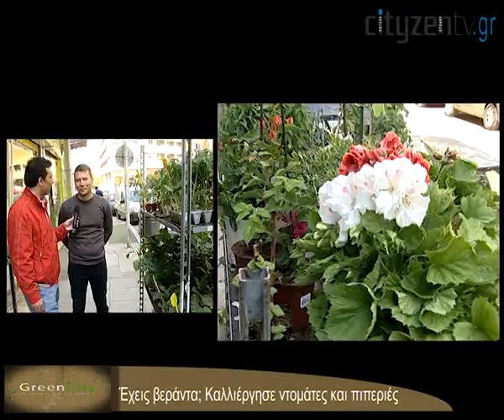Καλλιεργητές στην πόλη - Συμβουλές για τους γεωργούς της "βεράντας"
Λίγα λεπτά από το πολύβουο κέντρο της Θεσσαλονίκης, στο πρώην στρατόπεδο Καρατάσιου, θα συναντήσει κανείς τσάπες, χώμα και φυσικά ντομάτες, αγγούρια, πιπεριές και λογιών λογιών ζαρζαβατικά, φρούτα και βότανα. Οι καλλιεργητές της... πόλης μοιράζονται τις εντυπώσεις τους με αυτήν την ενασχόληση στον Νίκο Αβουκάτο.

Στο δεύτερο μέρος της εκπομπής, δίνουμε απλές συμβουλές για όσους διατηρούν ή θέλουν να ξεκινήσουν έναν μικρό μπαχτσέ την... βεράντα τους.